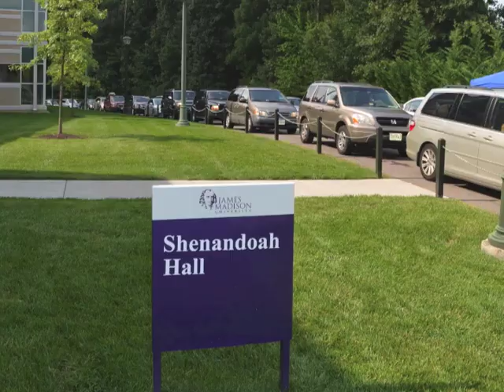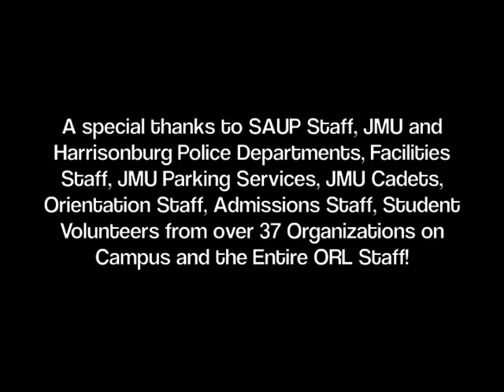2013 First Year Move In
Check out highlights from this year's First Year Move-In!